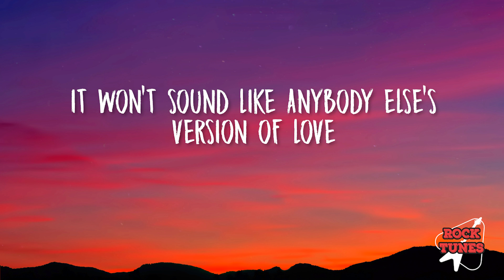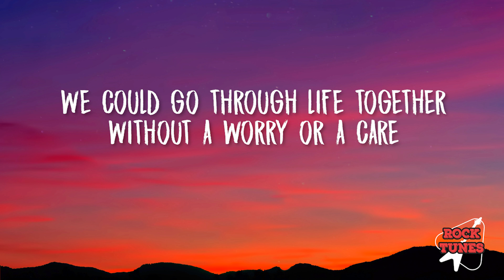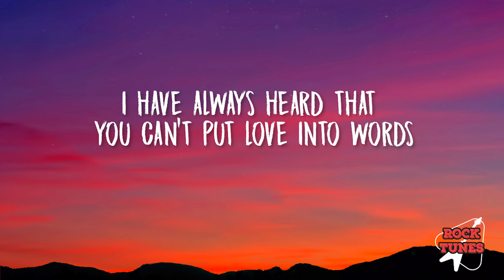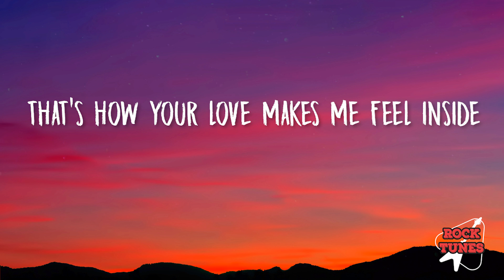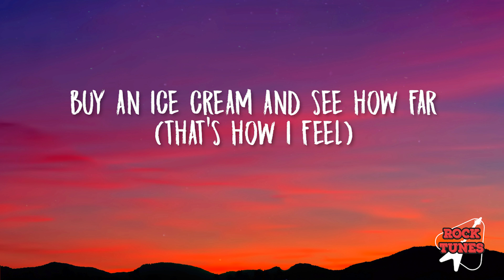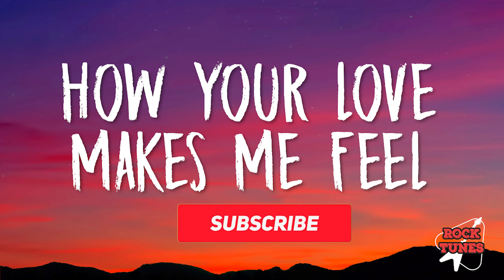Diamond Rio - How Your Love Makes Me Feel (Lyrics)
Lyrics:
I'm no poet and I know it
I don't use five dollar words
This might not sound like much compared
To all the pretty things you've heard

But here's how I'd explain it
Since you brought it up
It won't sound like anybody else's version of love

It's like just before dark, jump in the car
Buy an ice cream and see how far
We can drive before it melts kinda feeling
That's how your love makes me feel inside

There's a cow in the road and you swerve to the left
Fate skips a beat and it scares you to death
And you laugh until you cry

It might not be suitable
For greeting cards and such
It's a true and honest feeling
And if you feel it half as much

We could go through life together
Without a worry or a care
Knowing deep down in our hearts
That we've got something special here

I have always heard that you can't put love into words